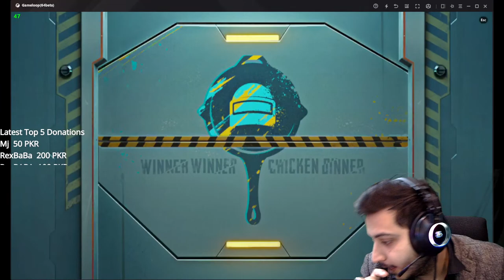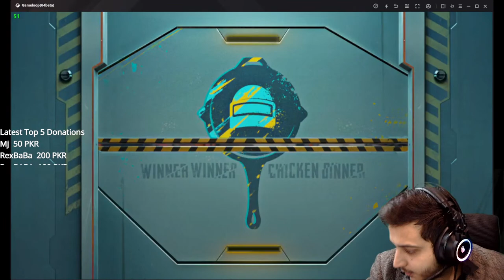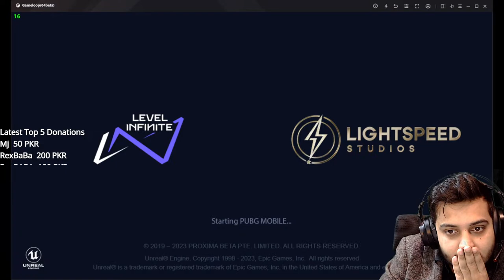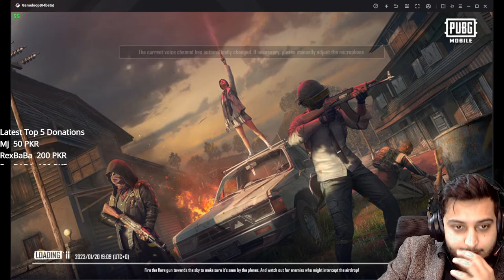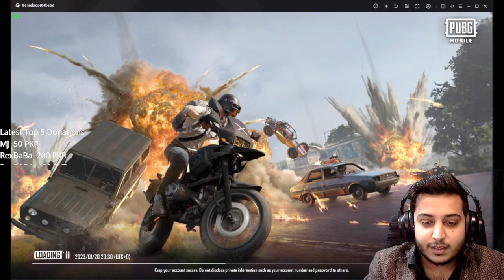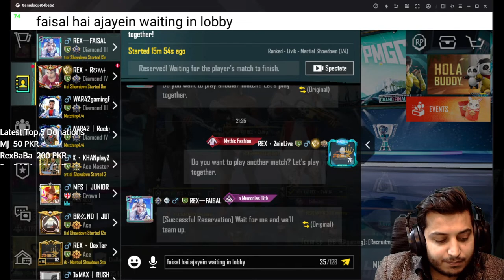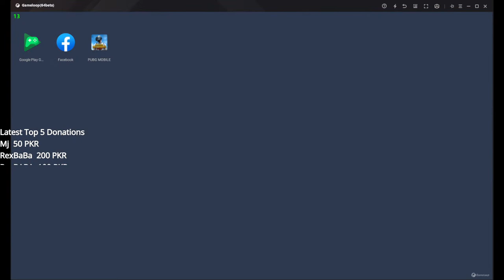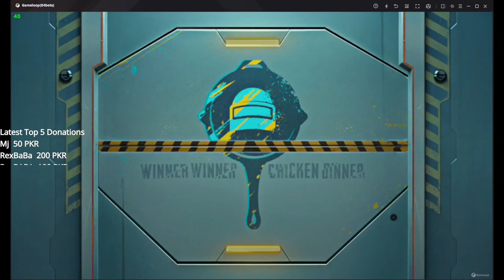STREAM TILL MORNING AS USUALL LETS PLAY PUBAAGG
Welcome to the stream  My name is Zain khattak, I usually stream PUBGM VALORENT AND GTA 5.
TOP DONATOR TILL NOW

# Farooq bhai (DSP FSD YT)
# Subhan bhai (REX MAJNOON)
# Manoj kumar (UNKNOWN)
# MEDIC       (medic edits)
# Rgc         (RGC LIVE)
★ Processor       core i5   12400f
★ Monitor         Hp60hz Ips display
★ GPU             Nvidia GTX 11gb 1080ti
★ Mouse           Bloody w90proRGB
★ Keyboard        Semi mechanical Motorspeed
★ Headphones      Bloody 528c
★ Ram             16 gb Vengance pro RGB
★ Casing          RGB thunder black

★ CHAT RULES:
-Respect REX Zain Live, RGC LIVE  Mods, & other viewers
REX Zain Live  PUBG ID : 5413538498